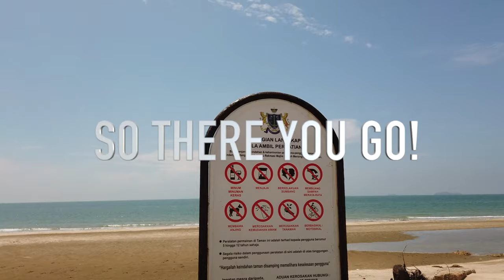BREAKOUT!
I've got myself a vlogging camera and so I thought I would make a VLOG about the first trip out in three months that did not involve heading for a supermarket for wine and bread flour!